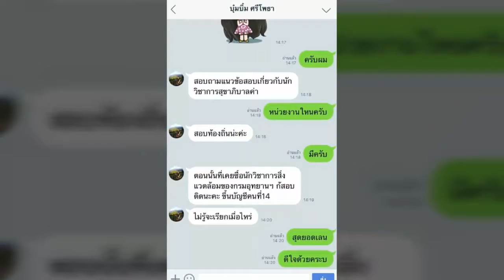ใหม่แนวข้อสอบ นักวิชาการแรงงานปฏิบัติการ กรมสวัสดิการและคุ้มครองแรงงาน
- ความรู้เกี่ยวกับกรมสวัสดิการและคุ้มครองแรงงาน
- พระราชบัญญัติระเบียบข้าราชการพลเรือน พ.ศ. ๒๕๕๑ และที่แก้ไขเพิ่มเติม
- แนวข้อสอบ พรบ.จัดหางานและคุ้มครองคนหางาน พ.ศ.2528
- แนวข้อสอบพระราชบัญญัติเงินทดแทน พ.ศ. 2537
- แนวข้อสอบพระราชบัญญัติประกันสังคม พ.ศ.2533
- แนวข้อสอบนักวิชาการแรงงานสำนักประกันสังคม
- กฎหมายคุ้มครองแรงงาน
- ความรู้เรื่องแรงงาน

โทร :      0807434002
ID LINE : HD2111

1. โอนเงินตามจำนวน(ราคา)มาที่ บัญชีออมทรัพย์ ธ.ทหารไทย(TMB)
2. แจ้งผลการโอนแสดงหลักฐาน(แนบไฟล์)

3. เราจะจัดส่งแนวข้อสอบเป็นไฟล์ Pdf ให้ท่านตามอีเมลล์ที่ท่านแจ้ง..